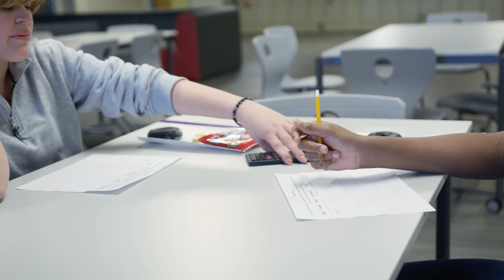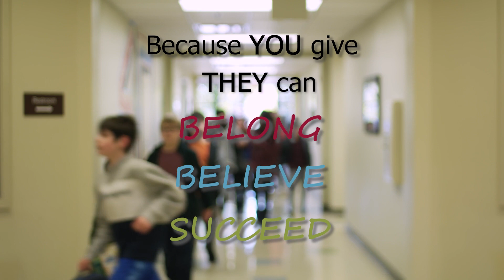Because You Give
John Crosland students share why donor support makes a difference in their education.